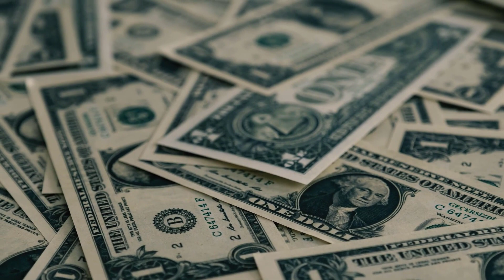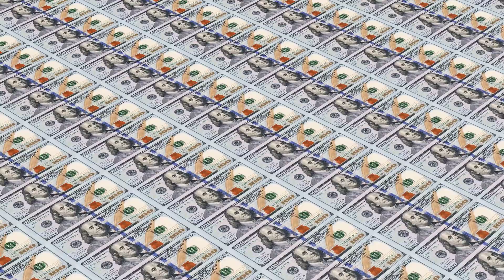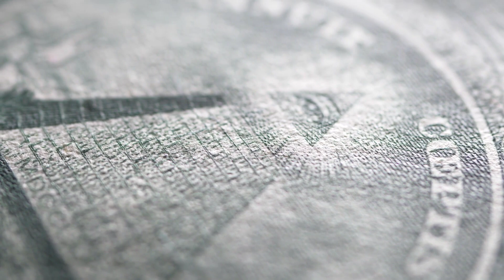Social Security SANDER'S BILL PASSED IN CONGRESS $2400 INCREASE Big Shift Starting NOW SSI, SSDI!